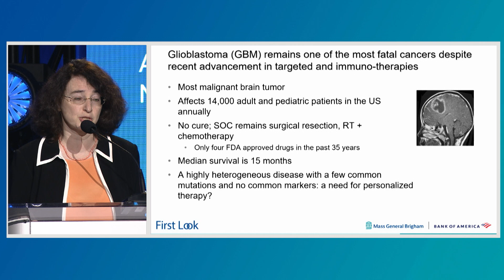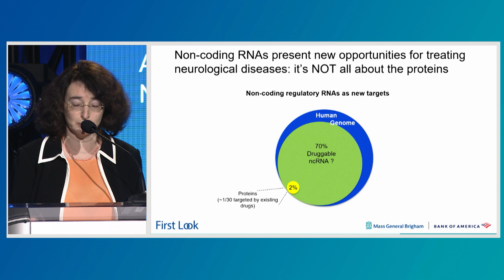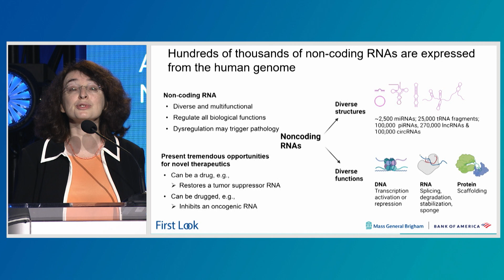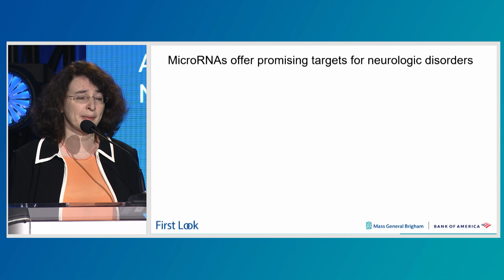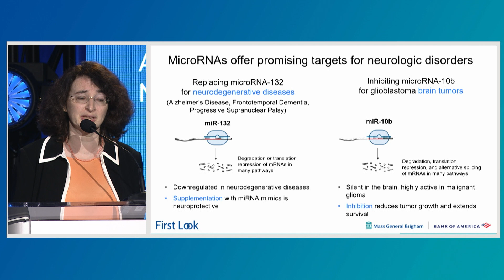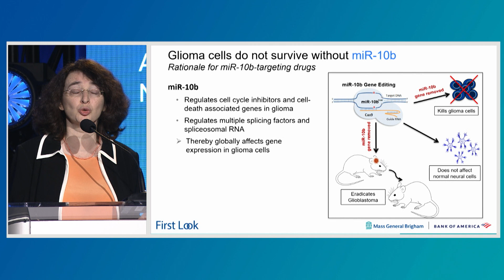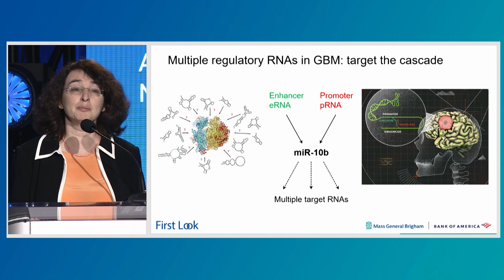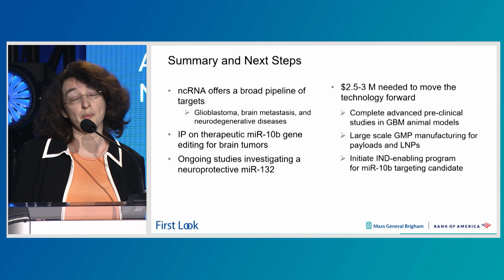2022 FIRST LOOK | Anna Krichevsky, PhD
Development of RNA-Targeting Therapies for Malignant Brain Tumors

Anna Krichevsky, PhD, Associate Professor of Neurology, BWH